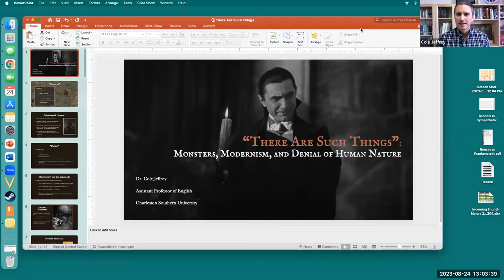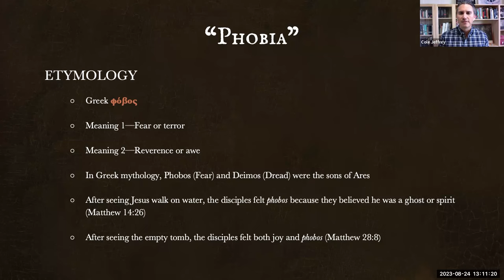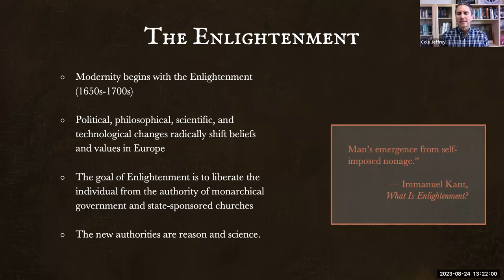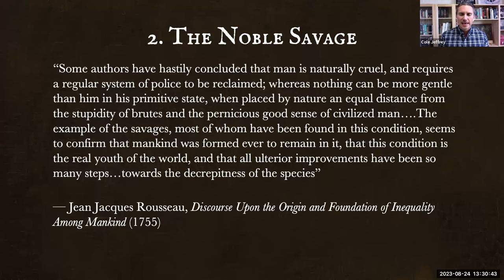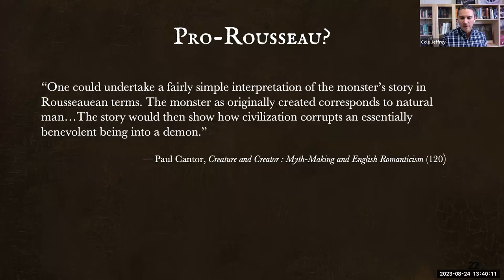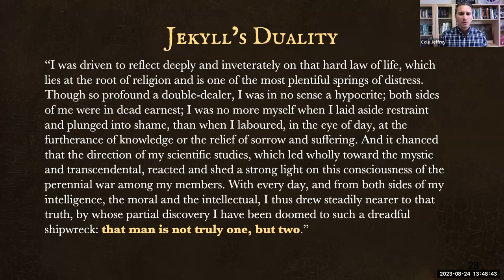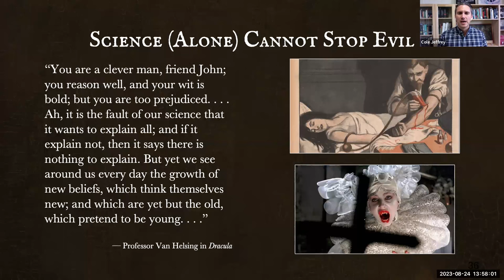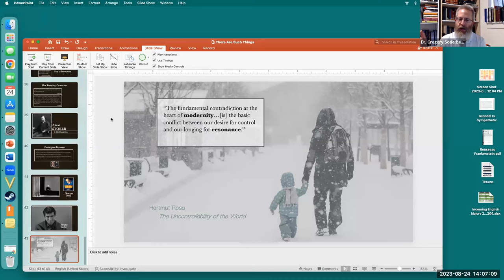2023 Summer Scholar Series: Dr. Cole Jeffrey on Monsters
Dr. Cole Jeffrey (Assistant Professor of English at Charleston Southern University) discussed three monster novels—Frankenstein, Dr. Jekyll and Mr. Hyde, and Dracula—and explained how these stories help us understand the battle between Calvin and Rousseau's ideas in Western culture.